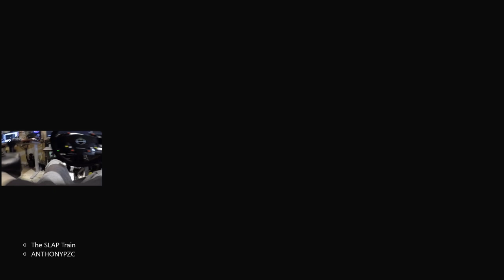FH2 GoPro - Recreating My Most Viewed Video!! Nissan Skyline R34!